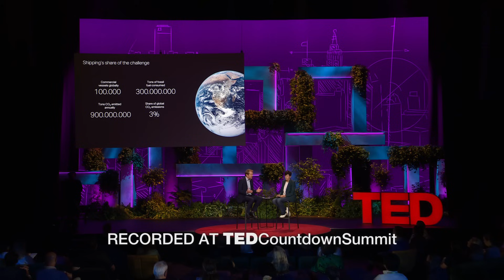Why Rivals Are Working Together to Transform Shipping | Bo Cerup-Simonsen | TED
What would it take to make global supply chains cleaner and greener? Bo Cerup-Simonsen -- who's helping decarbonize the maritime industry as CEO of the Mærsk Mc-Kinney Møller Center for Zero Carbon Shipping -- discusses why tenacious collaboration is key to orchestrating systemic change. In conversation with TED's Lindsay Levin, he shares important lessons on collective problem-solving and decision-making that could benefit any industry making a green transition.

Follow TED!